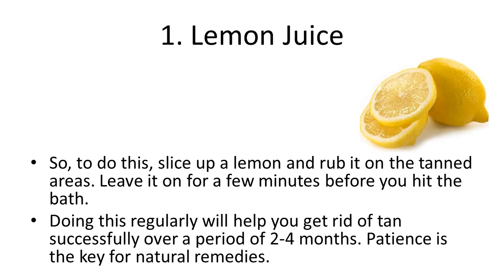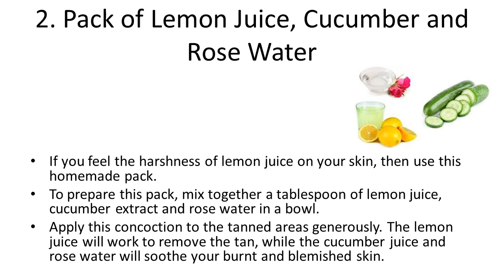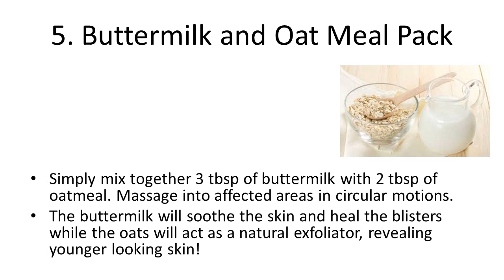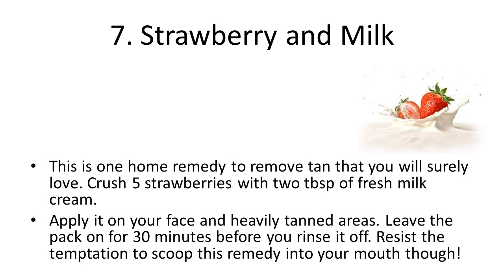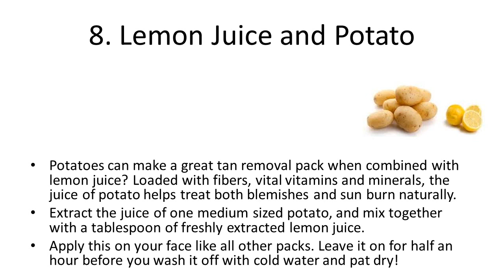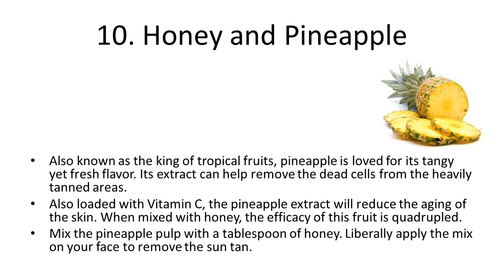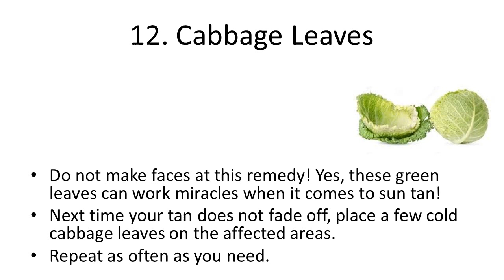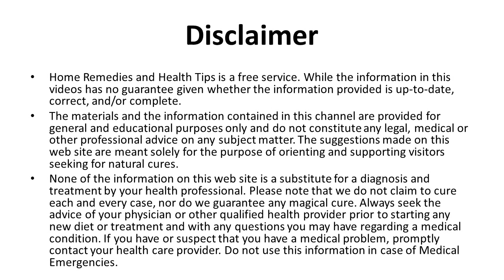Top 12 Home Remedies To Remove Tan Permanently | How to Remove Sun Tan From Your Face Quickly